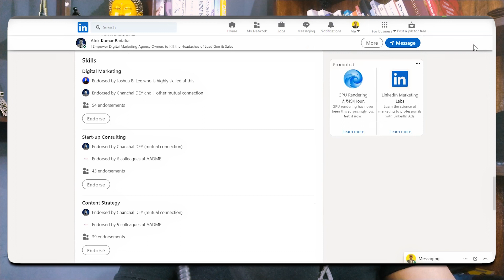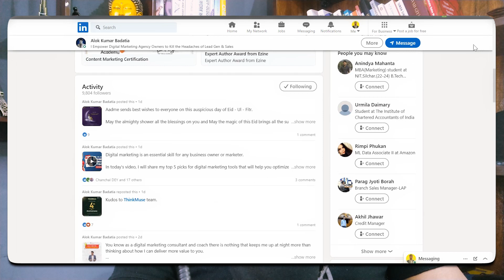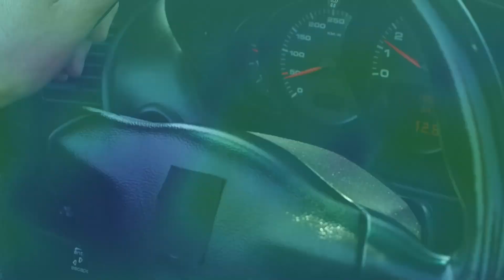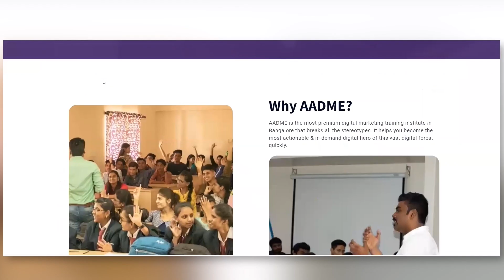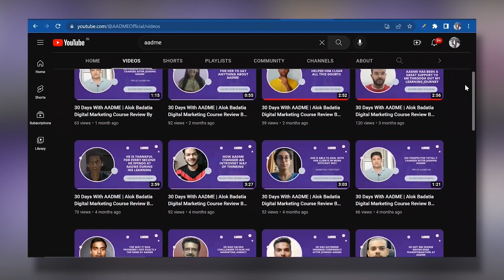Who Needs to Register Their Digital Marketing Agency l How to Register Company In India?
✅ Full playlist of free digital marketing course
   • Free Digital Mark...

In today's digital age, businesses must have a strong online presence to succeed. That's where digital marketing agencies come in, offering expertise in social media, SEO, and other critical areas.

However, many agencies fail to properly register with the necessary regulatory bodies, and the consequences can be terrifying.

In this video, we explore the potential legal and financial ramifications of not registering your digital marketing agency.

We also examine the impact on your agency's reputation and ability to attract clients along with providing provide practical tips on how to register your agency properly and avoid these terrifying consequences.

Whether you're a new startup or an established agency, this video is a must-watch for anyone in the digital marketing industry.

Good luck!